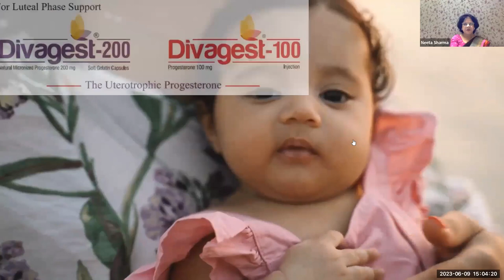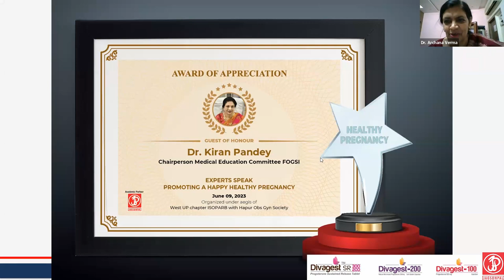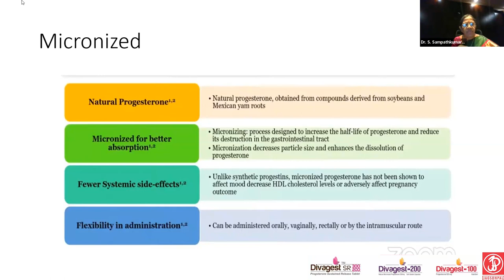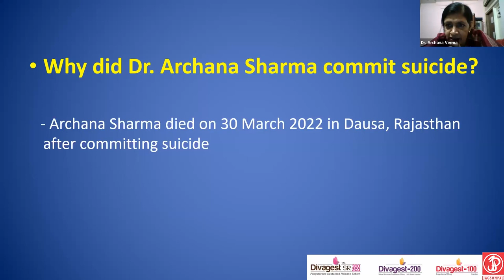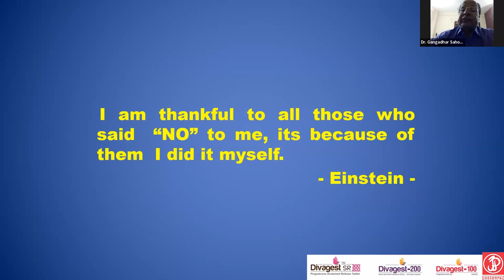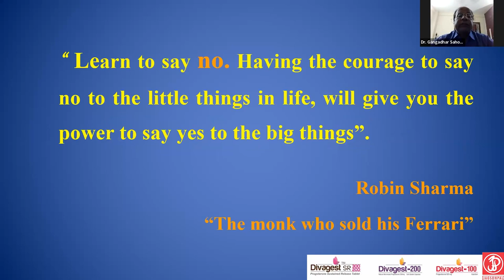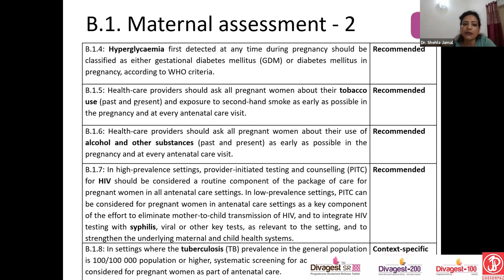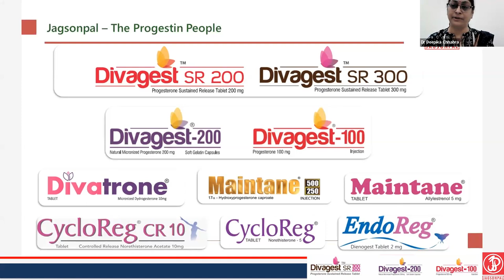Natural Progesterone in Early Pregnancy- Experts Speak- Promoting A Happy Healthy Pregnancy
This webinar accredited with 2 ICOG points was organized under the aegis of West UP chapter ISOPARB with Hapur Obs Gyn Society and academic partner Jagsonpal Pharma Ltd makers of DIVAGEST range of Natural Micronized Progesterone.

CHIEF GUEST: Dr. Amita Suneja, President AOGD
GUESTS OF HONOUR:
Dr. Laxmi Shrikhande, Chairperson ICOG; President Vidharva chapter ISOPARB
Dr. Kiran Pandey, Chairperson Medical Education Committee FOGSI
PROGRAM MODERATORS:
Dr. Archana Verma, President West UP chapter ISOPARB; Vice President 2021-22 FOGSI
Dr. Neeta Sharma, President Hapur Obs Gyn Society

SCIENTIFIC PROGRAM
SESSION 1: Natural Micronized Progesterone in Early Pregnancy
SPEAKER: Dr. S. Sampathkumari, Vice President FOGSI
CHAIRPERSONS:
Dr. Archana Sharma, Secretary West UP chapter ISOPARB
Dr. Apoorva Asthana, Editor West UP chapter ISOPARB

SESSION 2 ORATION:  "Hello, Doctor friends! Learn to say NO"
SPEAKER: Dr. Gangadhar Sahoo, President ISOPARB 22-23
CHAIRPERSONS:
Dr. Neharika Malhotra, Secretary West UP chapter ISOPARB; Chairperson YTP Committee FOGSI
Dr. Deepshikha Goel, Secretary Hapur Obs Gyn Society

SESSION 3: Antenatal care- the inverting paradigm
SPEAKER: Dr. Shehla Jamal, Secretary West UP chapter ISOPARB
CHAIRPERSONS:
Dr. Seema Varshney, Secretary West UP chapter ISOPARB
Dr. Renu Bansal, Treasurer Hapur Obs Gyn Society

Naari division of Jagsonpal presents Divagest range of natural progesterone as Divagest SR 200mg & SR 300mg oral tablets besides Divagest 200mg vaginal softgel and Inj. Divagest 100mg and many more brands.